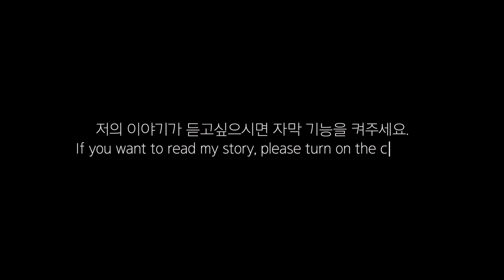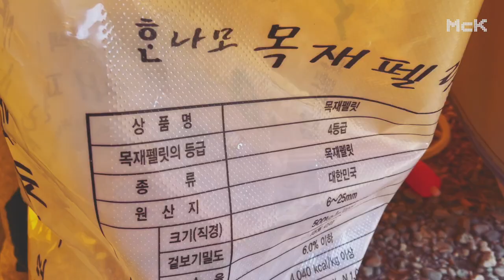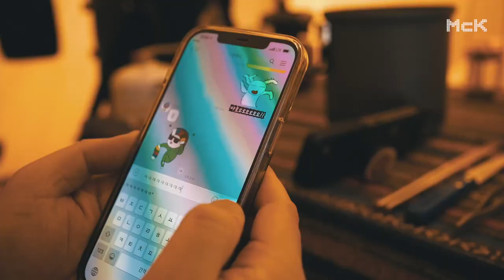힐링캠프 45박 • 혼자서 무슨 의식 치르냐 • 불멍 힐링 캠핑 다녀왔어요 ◡̈ • 나홀로캠핑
난민 캠핑을 하는 내가 설마 내가 알전구를 사게 될줄이야.
귀차니즘인 심한 저는 어떻게 하면 제 텐트 주변을 감성적으로 만들 수 있을까 고민했어요. 그러다가 그냥 알전구 하나 달았을 뿐인데 분위기 좀 사네요 ㅋㅋ
전기 꽂고 빼는것도 귀찮아서 이 알전구는 태양열로 자기가 알아서 충전합니다. 그리고 주변이 어두워지면 알아서 켜지고 꺼집니다. 진짜 귀차니즘 심한 사람에게 괜찮은 상품인 것 같아요.
어차피 무드등으로 산거라 밝기는 많이 어둡지만 제가 딱 원하는 녀석이구만유~

//BGM
set-the-night-on-fire by anthony-lazaro
what-do-you-have-to-lose by anthony-lazaro
patio-lanterns---alternative by rex-banner
xerces by michael-shynes
one by sarah-kang
high-line by duffmusiq

* 사적인 질문 또는 박지 질문에 대해서는 답변드리지 않으니 널리 양해 부탁드립니다.
* 욕설 및 비매너 댓글은 즉시 캡처,신고 후 차단합니다.

사람은 누구나 가끔 오롯이 혼자만을 위한 동굴(Man Cave)이 필요하다고 하죠?
삶의 무게에 힘들고 지칠 땐 더더욱 말이죠.
저의 동굴 속으로 초대합니다. 저희 소확행을 함께 경험해 보아요 ◡̈

* 간혹 제 채널을 캠핑 채널로 생각하시는 분들이 좀 계신데 사실 제 채널은 와이프 몰래 살짝 즐기는 저만의 소확행을 다룹니다. 몰래 산 장난감, 취미, 덕질, 일상, ASMR Sound, 캠핑 등의 영상을 찍고 있어요 ◡̈

Sometimes people say they need space for themselves. You need that space even more when you are tired of the weight of your life. So I  make videos to give you peace of mind in my channel. You can see my interesting gadgets (gears) and my daily routine life in my channel as well. Enjoy! ◡̈

일부 상품에는 추천인 링크가 포함되어 있어서 링크를 통해서 구입을 하시면 제게 소정의 용돈이 지급됩니다 :)